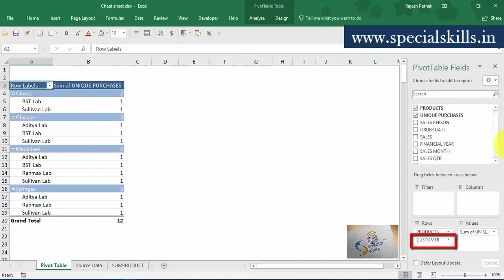Highlight last week's sales in pivot tables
This video teaches you to highlight last week's sales in MS Excel pivot tables.